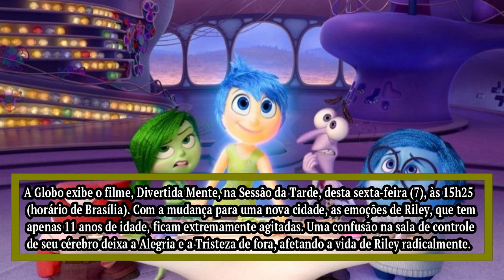Sessão Da Tarde de hoje (07/06): Globo exibe filme Divertida Mente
Amy Poehler, Richard Kind, Mindy Kaling, Bill Hader, Lewis Black, Phyllis Smith, Kaitlyn Dias,  em cena de Divertida Mente dublado; filme é atração da Sessão Da Tarde desta sexta-feira (07/06/2024).